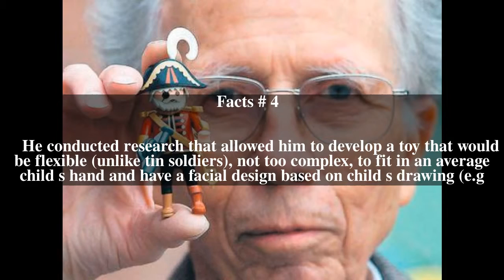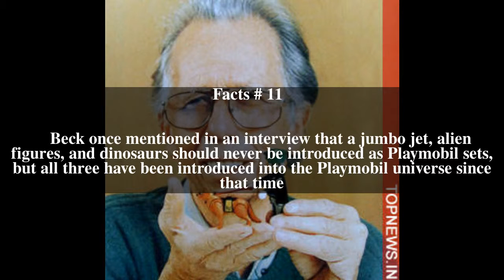Hans Beck Top # 13 Facts